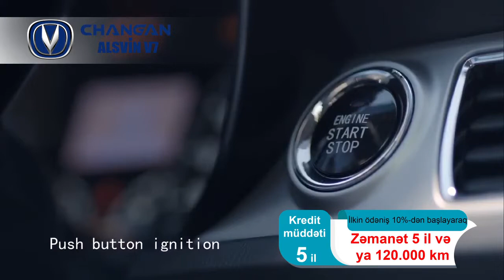Changan Alsvin V7